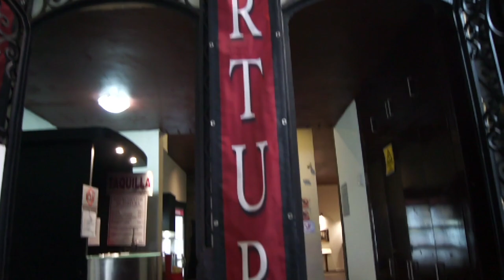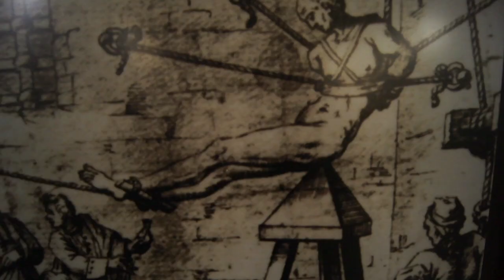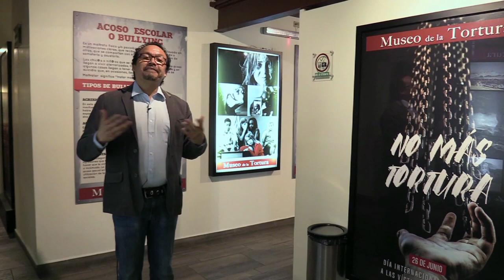Museo de la Tortura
La dama de hierro, la guillotina y más de 80 instrumentos de tortura te esperan. 👀

Acompáñanos a este recorrido en el Museo de la Tortura, en nuestra sección RedescubriendoMuseos.